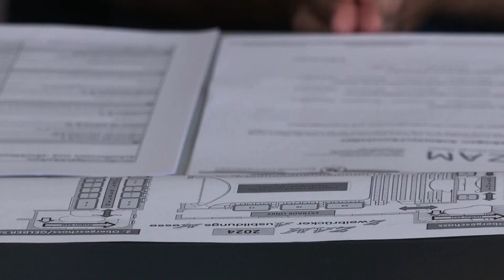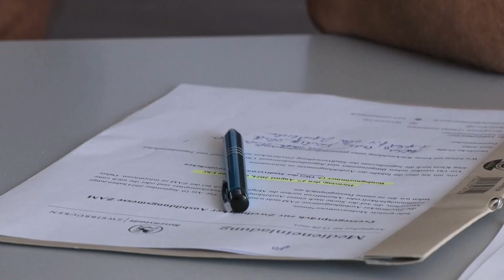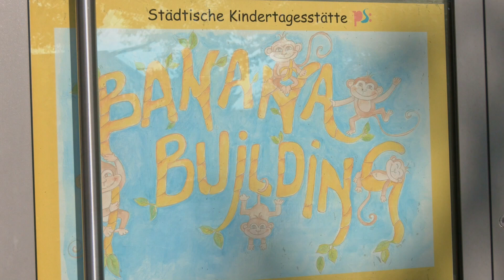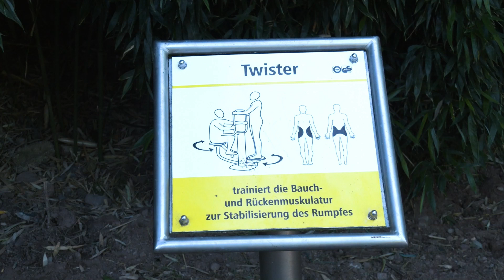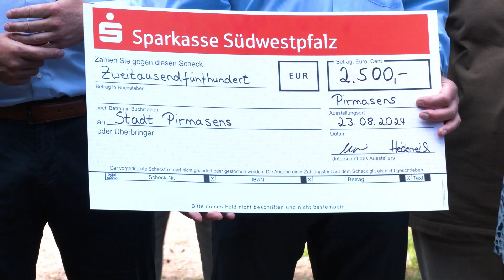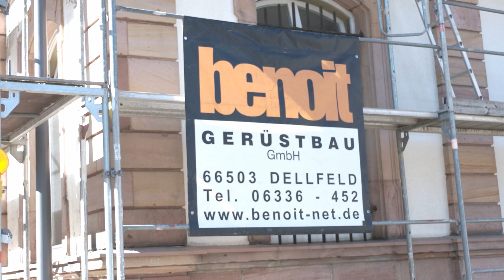KOMPAKT 24/23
Stand der Dinge bei der Feuerwehr Zweibrücken  •  Vorschau auf Zweibrücker Ausbildungsmesse  •  Kita für Banana-Building Pirmasens  •  Bauarbeiten an der Käthe-Dassler-Schule  •  Sportgeräte für Strecktalpark aufgefrischt  •  Pflasterarbeiten am Busbahnhof Pirmasens vollendet  •  Turnhallendach der Grundschule Wittelsbach saniert  •  Ferien- und Sprachkurse an der VHS Pirmasens